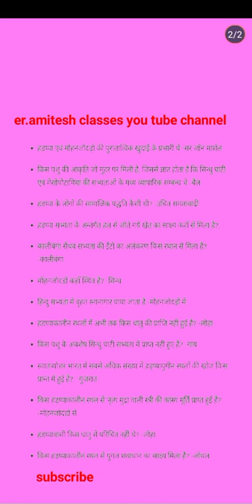इतिहास कक्षा 2 भाग 2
important for all one day examination @@@for any query contact my what's up no : 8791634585,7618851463